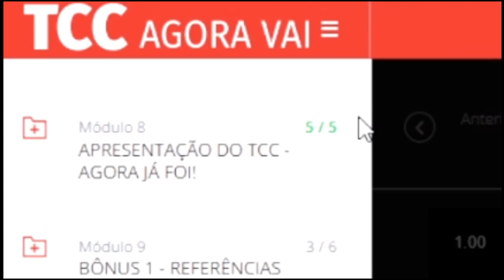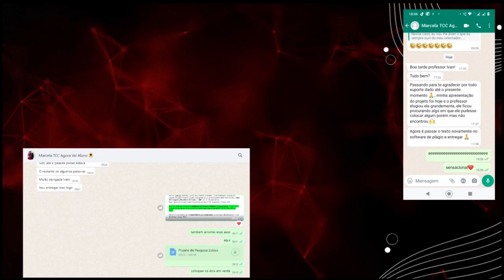É melhor apresentar o TCC individual ou em grupo TCC em grupo ou individual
Em uma defesa de TCC é melhor apresentar individualmente ou em grupo? A banca enxerga com bons olhos defesa com 4 pessoas ou mais? Neste vídeo discutimos e respondemos essa pergunta sobre a apresentação do TCC. Quais são os aspectos avaliados em uma apresentação de TCC individual? E em grupo? O que muda?